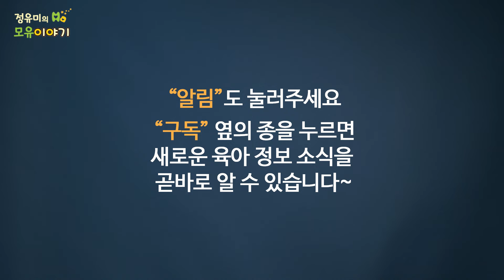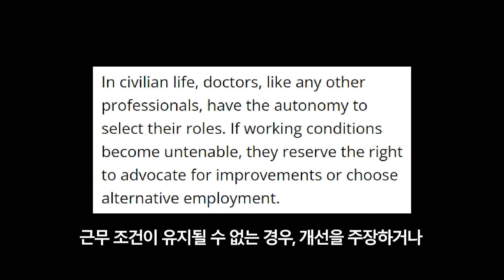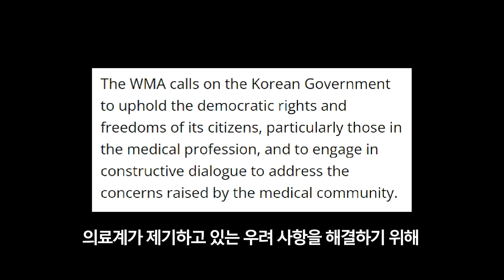#433 세계의사회 성명 (20240303)-대한의사협회에 대한 한국 정부의 행위를 규탄한다 의협 WMA 세계의사회 (정유미 소아청소년과 전문의, FABM, IBCLC)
1948년 히포크라테스 선서(제네바 선언) 채택한
세계의사회, 2024년 3월 1일과 3일
한국 의료 상황에 대해 성명서 발표함.

세계의사회는 의사들의 단체행동에 대한 입장을 분명히 하며 대한의사협회에 대한 한국 정부의 행위를 규탄한다

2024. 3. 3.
세계의사회는 해석에 오류를 범한 일부 한국 언론 기사 내용과 달리 파업을 포함한 의사들의 단체 행동권을 단호하게 지지하는 바이다.
의사들의 단체 행동이 갖는 윤리적 의미에 관한 세계의사회 성명은 그러한 행동의 적절한 실행에 대한 명확한 지침을 제시하고 있다.
민간인으로서, 그 어떤 다른 전문인과 마찬가지로 의사 역시 자신의 역할을 선택할 자율성을 갖고 있다. 근무 조건이 유지될 수 없는 경우, 개선을 주장하거나 대체 직장을 선택할 자율권이 있다.
응급 상황에서는 의사가 사회적 기대에 부응해 지원을 할 의무가 있다. 현재 한국 의료 문제는 정부의 미흡함에서 비롯된 것이며, 합리적인 근무 조건과 의학 교육 발전을 위한 전략적 계획을 보장하는 것은 정부의 책임이다.
더욱이 세계의사회는 대한의사협회 내 선출직 지도자들의 목소리를 억압하려는 한국 정부의 행위를 강력히 규탄한다. 최근 이들 지도자들의 컴퓨터와 휴대전화가 압수된 것은 그들의 권리에 대한 용납할 수 없는 침해이자 민주주의 원칙에 대한 위반으로 간주된다.
세계의사회는 한국 정부가 자국민, 특히 의료계 종사자의 민주적 권리와 자유를 옹호하고, 의료계가 제기하고 있는 우려 사항을 해결하기 위해 건설적인 대화에 참여할 것을 촉구한다.

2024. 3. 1. World Medical Association Stands Firm In Support Of Korean Medical Associaiton amid Government-induced Crisis

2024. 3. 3. World Medical Association Clarifies Position on Collective Action and Condemns Government Interference in Korean Medical Associaion